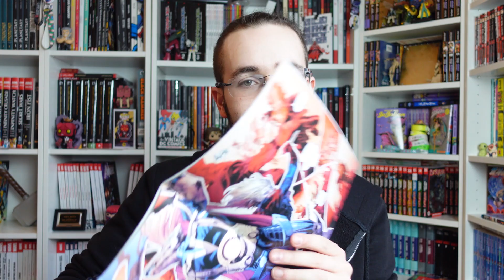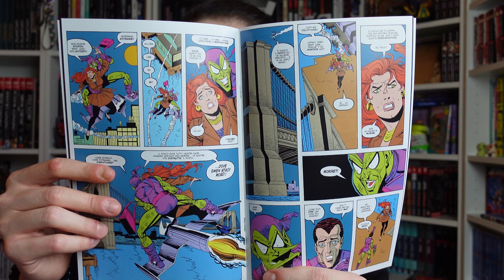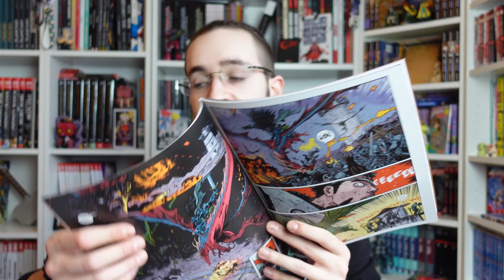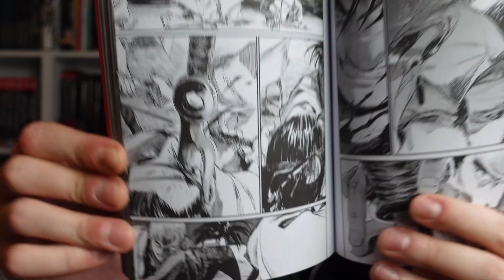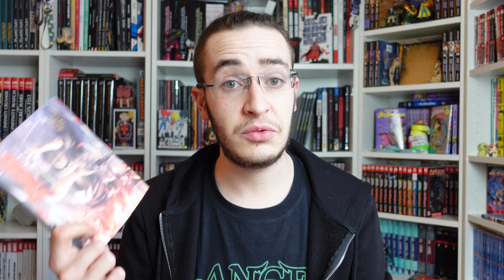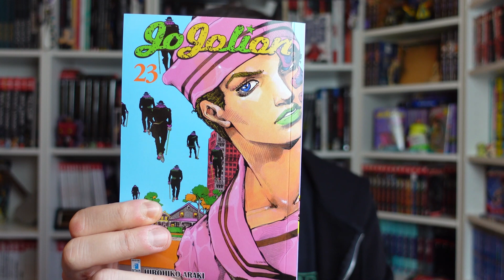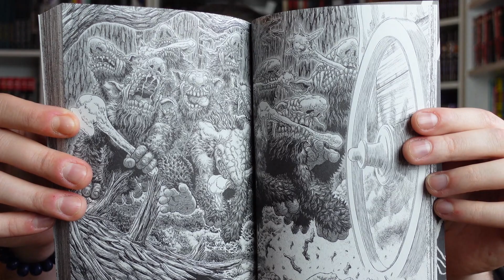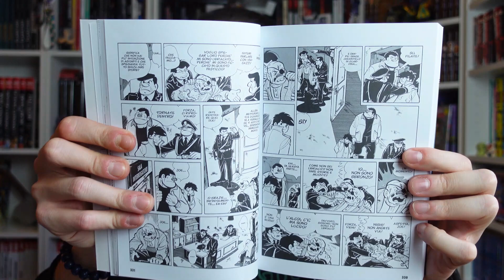L'Immortale, Wonder Woman Terra Morta e Rocky Joe [Polvere & Fumetti]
Trovate il Polvere & Fumetti Podcast su Anchor e su Spotify su Apple Podcast e su Spreaker

Piazza della Vittoria, 2B, 27100 Pavia PV